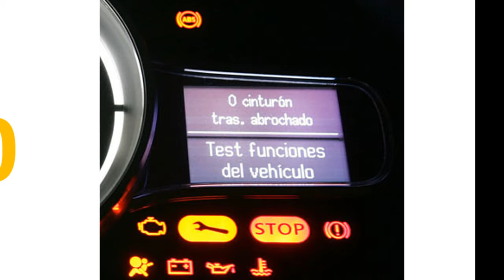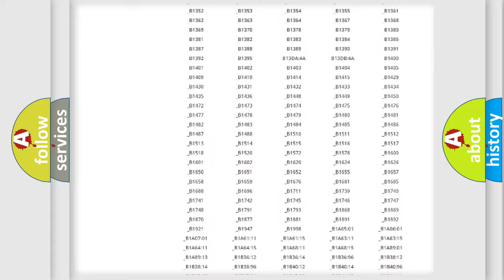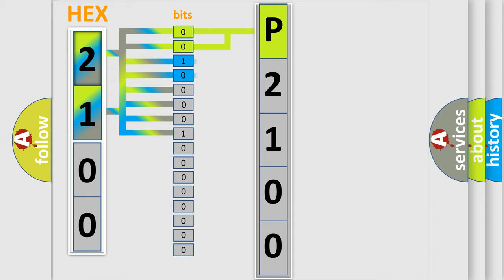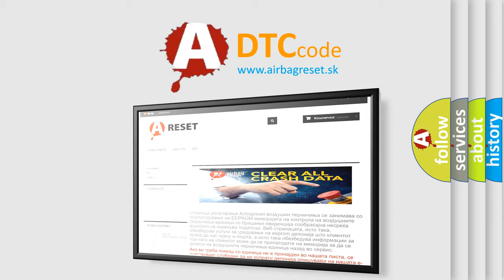DTC Pontiac P2100 Short Explanation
Contents:
0:21 Basic DTC analysis according to OBD2 protocol standard.
1:48 Insight into programming
2:58 A diagnostically understandable description of the Diagnostic Trouble Code
3:05 Basic error definition

Make:
Pontiac
Code:
P2100
Definition:
TPMS Tire pressure low (tire pressure sensor No.2)
Description:
Tire pressure is lower than 190 kPa.
Cause:
Air leakage from tireTire pressure sensor BCM